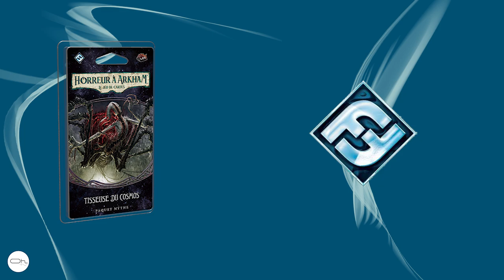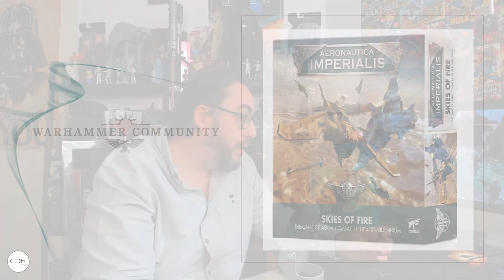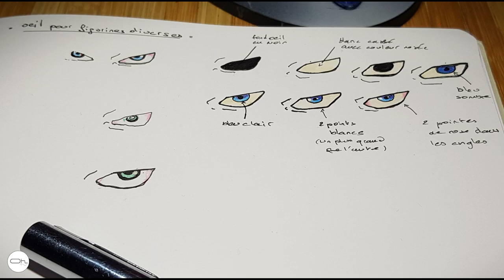Expressoh : Les sorties de la semaine 24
C'est le grand retour de l'expressOh avec Aeronautica Impérialis, Star Wars Légion, du JDR, des cartes et des Ascension Stellaires.